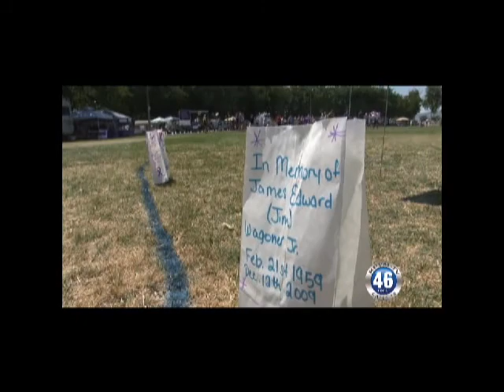05/25/2012 Relay For Life American Cancer Society.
The American Cancer Society's Relay for life was held in Petrack Park this past weekend.